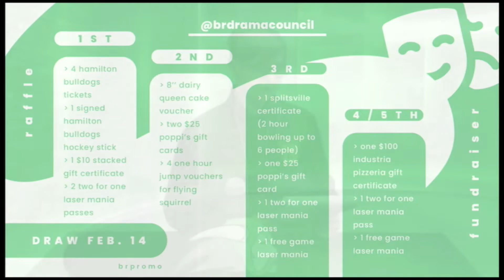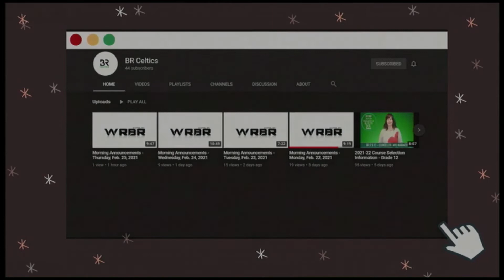WRBR NEWS 02 02 2022-START OF SEMESTER 2 UPDATES WITH MR LAWLOR & GUESTS!